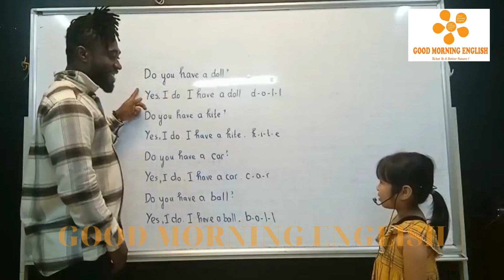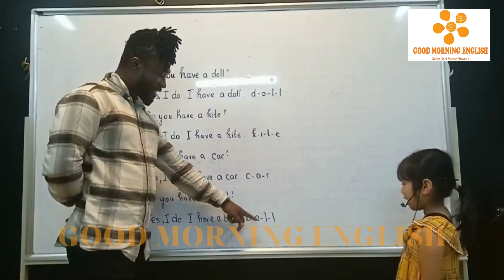Bài thực hành tháng 8/2022 Lê Ngọc Kim Ngân G2A